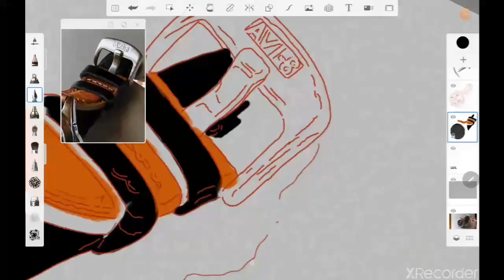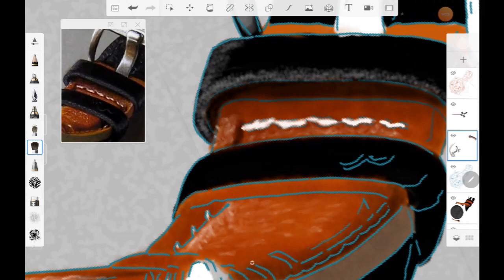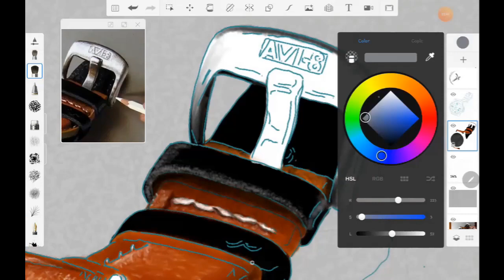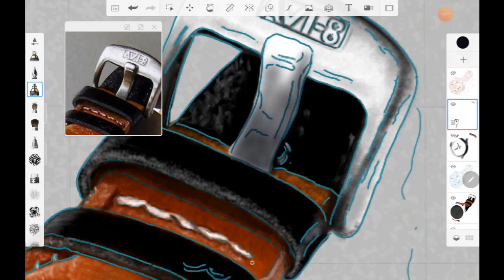Watch Drawing |Amazing Watch Drawing